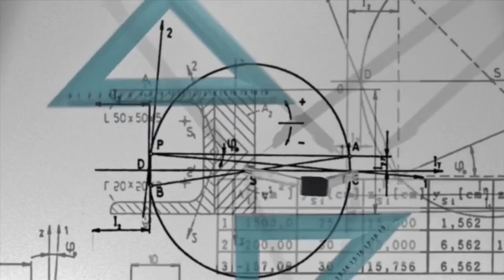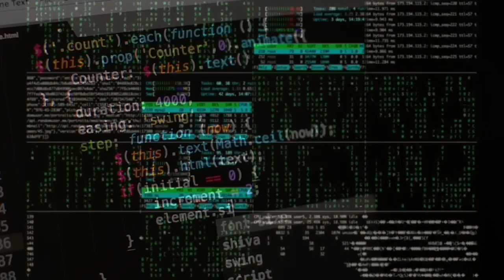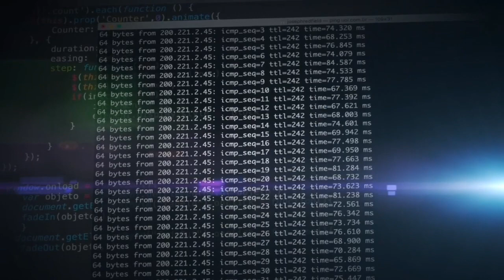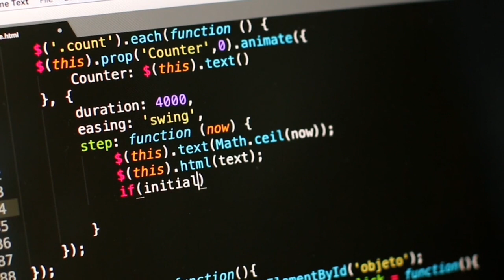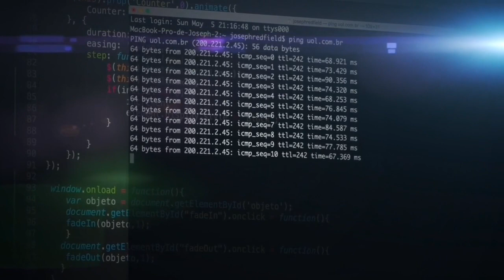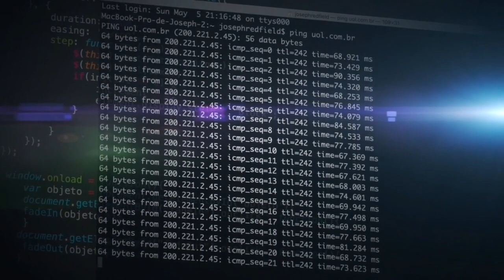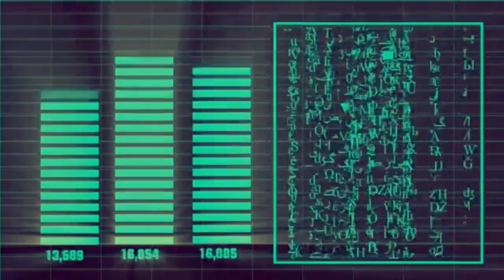الجرء ( 1 ) من السلسله الاولى : ما علاقة الرياضيات بالبرمجه و كليات الحاسبات والمعلومات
يمكنك الاطلع ع الملف الشخص الخاص بالقناه من هنا
يمكنك التواصل معانا عبر البريد الاكتروني من هنا

 ما علاقة الرياضيات بالبرمجه و كليات الحاسبات والمعلومات